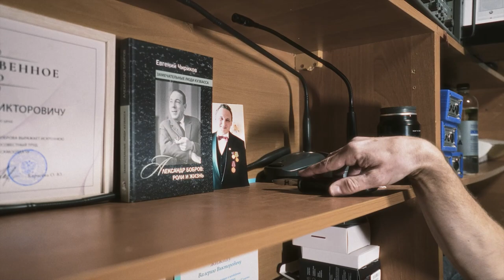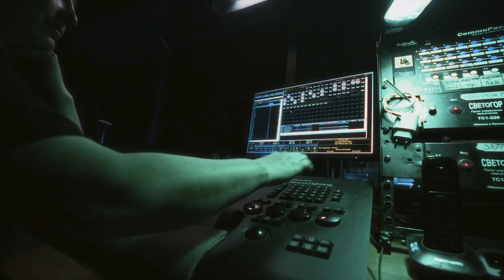Музыкальный театр Кузбасса День Театра